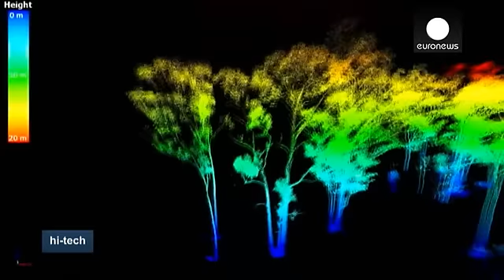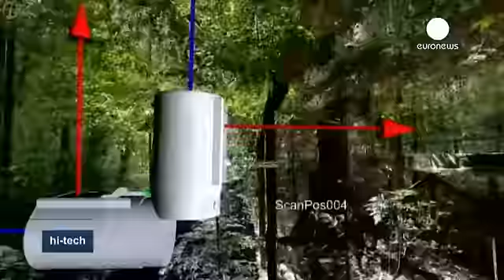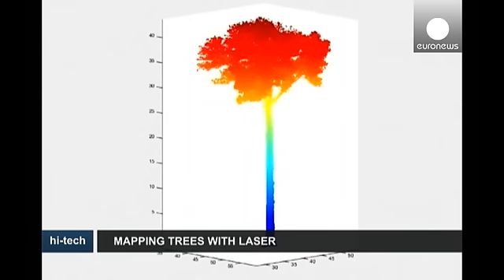Scanner a laser mede carbono da floresta tropical no Brasil - hi-tech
As árvores absorvem grandes quantidades de dióxido de carbono.

Um processo natural que ajuda a diminuir consideravelmente a quantidade de CO2 na atmosfera.

Cada hectare de floresta é capaz de absorver entre 150 e 200 toneladas de carbono.

A quantificação do carbono é uma etapa importante na gestão florestal e no combate ao aquecimento global.

Normalmente a medição é feita manualmente, através do corte e da pesagem de árvores.

Uma universidade londrina desenvolveu uma nova técnica baseada nu…